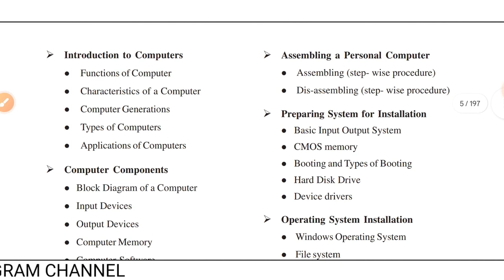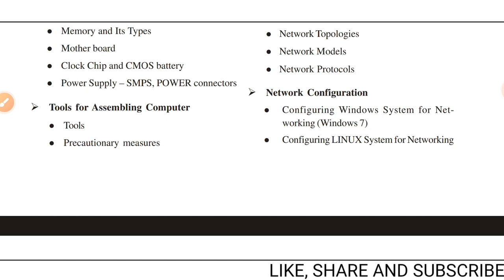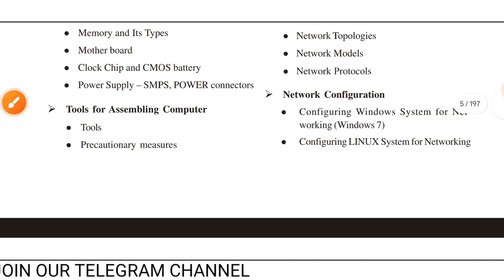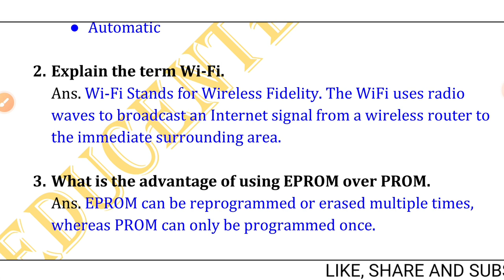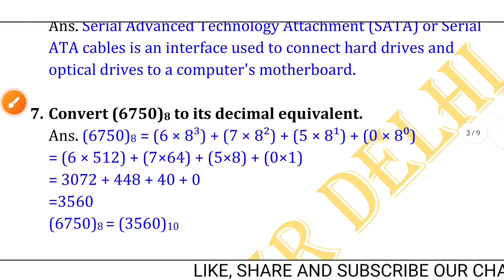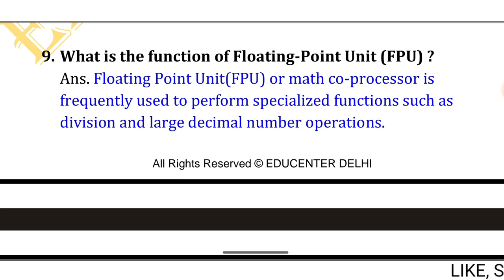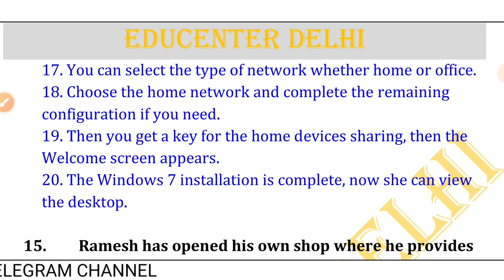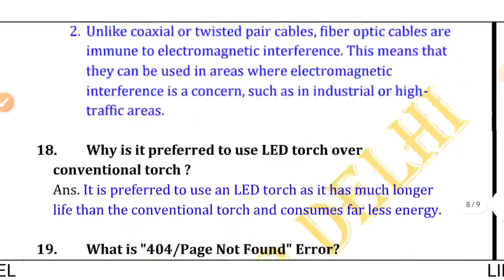NIOS Class 12 Computer Hardware Assembly and Maintenance (663) Important Questions by Rohit Sir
Hey everyone!

In this video, I will be sharing with you some of the most important questions for NIOS Class 12 Computer Hardware Assembly and Maintenance. These questions have been carefully curated based on previous year's question papers and are sure to help you prepare effectively for your upcoming exams.

We all know how crucial it is to score well in our board exams, especially when it comes to subjects like Computer Hardware Assembly and Maintenance which lay a strong foundation for future career prospects. With these important questions at your disposal, you can focus your efforts on the most relevant topics and ensure that you're fully prepared to tackle any question that comes your way.

So whether you're looking to brush up on key concepts or simply seeking guidance on what areas to prioritize during revision, this video has got you covered.

🙏 Thanks 🙏